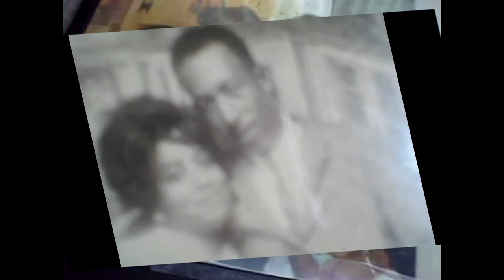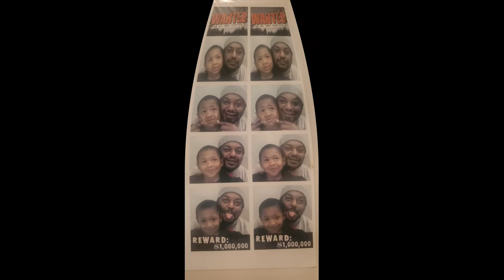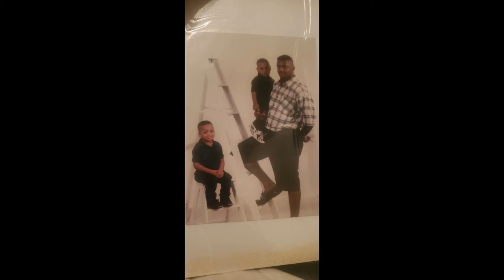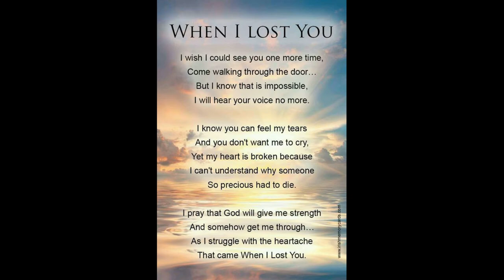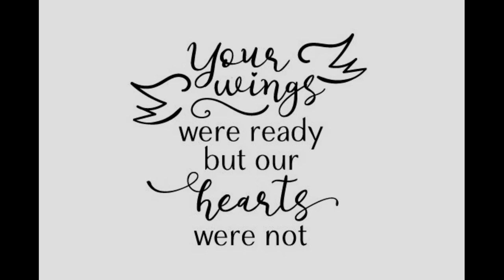Carl Jay Lynch 1970-2021 Life Celebration